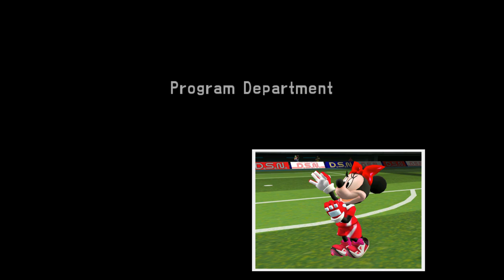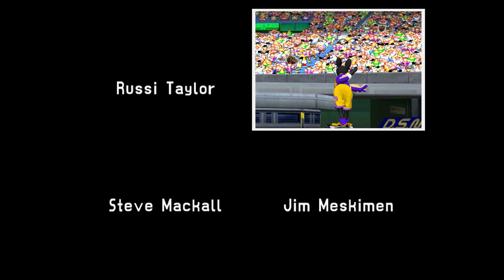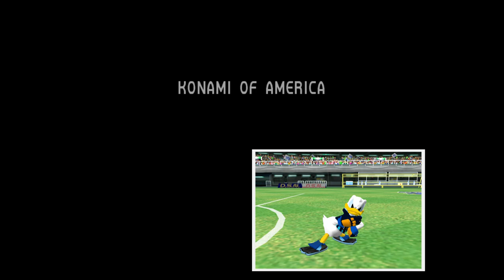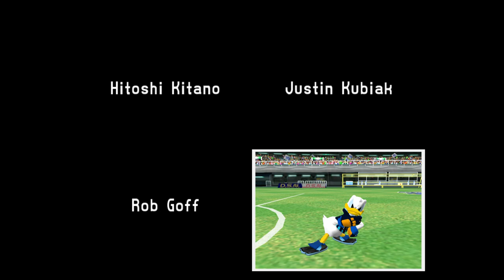Disney Sports Soccer GameCube Playthrough - Mickey Needs A New Pair Of Shoes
Disney Sports Soccer, known as Disney Sports Football in Europe, is a pair of 2002 sports video games released by Konami, one for the GameCube, and the other for the Game Boy Advance.

Developer: Konami
Publisher: Konami

Platforms: GameCube, Game Boy Advance